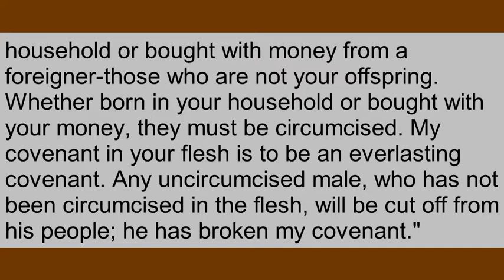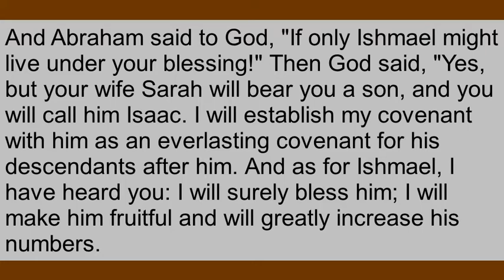T4TD Genesis 17:9-27 God's blessing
'Too good to be true', we might sometimes say. Do you occasionally, as a believer in Christ, think this? Can we REALLY have been saved from ANY indictment for our sin? Will Jesus REALLY be coming again? And will we REALLY inherit the earth if we believe in Him? God's emphasis, and His sure word convince Abraham that what God says will happen ... WILL happen. 'Abraham believed God'. Do you?